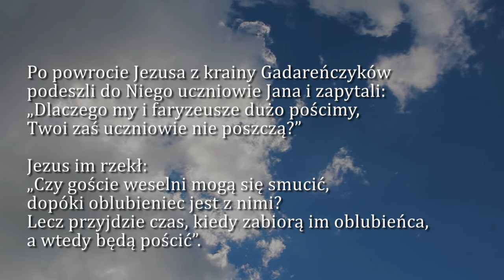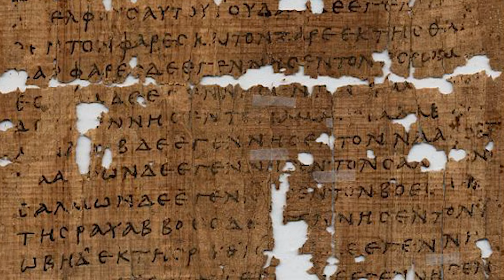Dobra Nowina na dziś | 16 lutego - Piątek po Popielcu